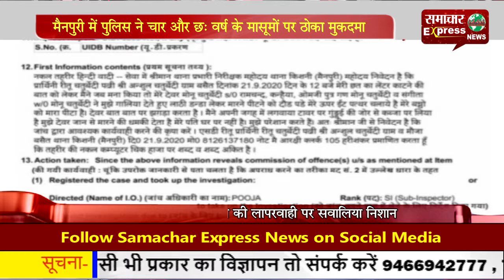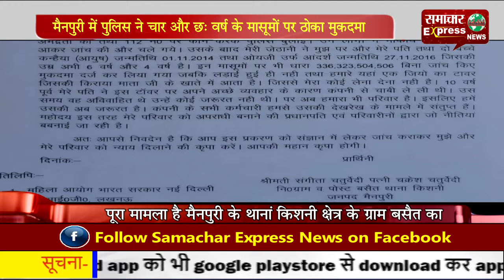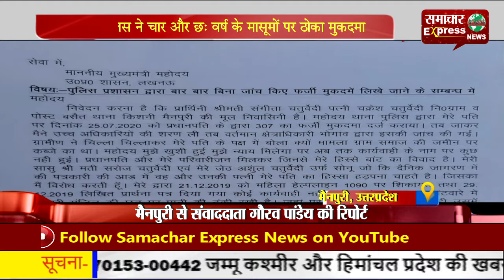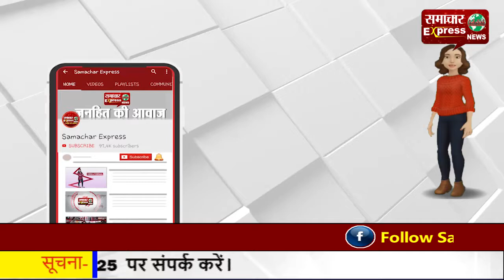मैनपुरी में पुलिस ने चार और छ: वर्ष के मासूमों पर ठोका मुकदमा